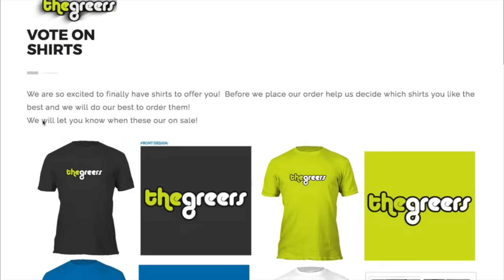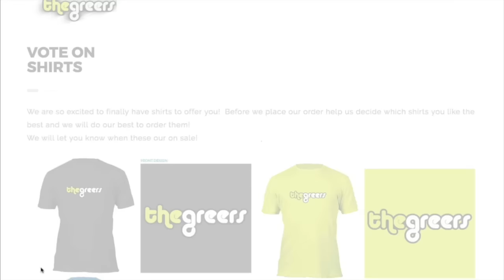BIG Announcement! Friday Food Egg Giant Egg Cupcake!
BIG Announcement! Friday Food Egg Giant Egg Cupcake!  Find out what the big news is on our channel.  We have been talking about this for a week so we are excited to finally let you all in on the news!  Friday Food Egg is back as a GIANT Egg Cupcake with sprinkles!  Awesome blind bags and blind box are inside.

We are the GreerGirls, Hailey and Macey!  We are two unique, crazy, funny sisters who love toys and love watching YouTube! So we combined the two and made a YouTube channel where we open toys and do challenges and anything wacky or silly! We love Shopkins, LaLaloopsy, Minecraft, Funko Mystery Minis, tokidoki, My Little Pony, Disney and any blind bags, blind box, or toy we can get.  We love collecting and completing any set of toys we open!  We like to add a twist to any video we film and adding challenges that make it fun!  Our YouTube channel is an opportunity for our family to laugh and spend quality time together having fun and being creative.